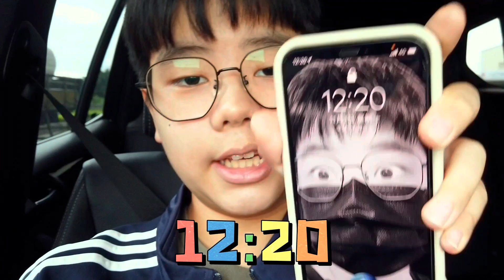Ikea最熱銷商品看過來，來介紹有創意的鯊魚包，用看的口水都快流下來了啊！［雙下巴double chin]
雙下巴頻道會在每週一晚上7:00更新影片
才會收到最新影片的通知

🎉我們破600訂閱🎉

🙏🙏🙏謝謝大家一路的支持🙏🙏🙏

❤️❤️❤️沒有你就沒有我❤️❤️❤️

—沙鹿美食吃透透—

—公開黑歷史—

—初次體驗新聞VLOG—

—兩家來PK炸物篇—

-民宿來找查台南篇-

-快速長高小方法-

-嘉義美食吃透透-